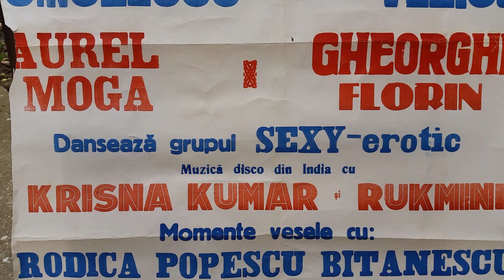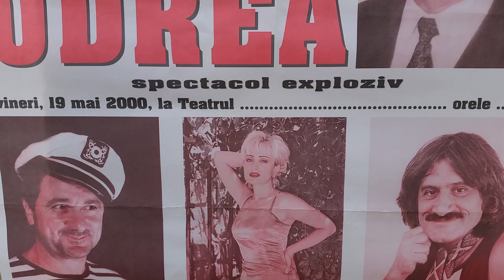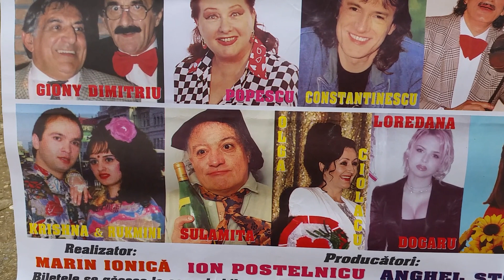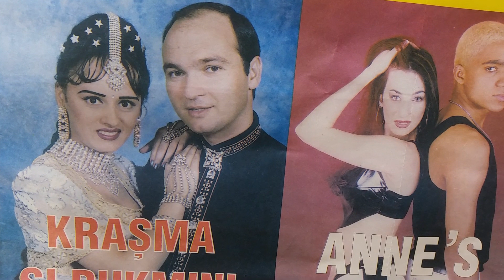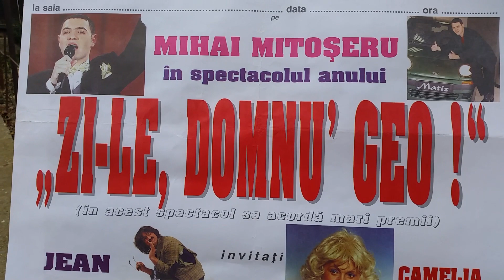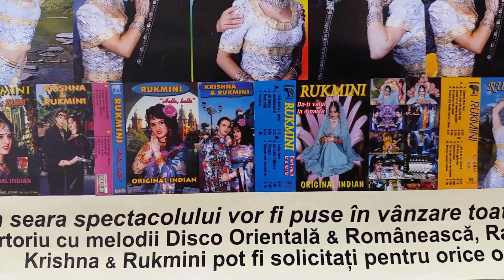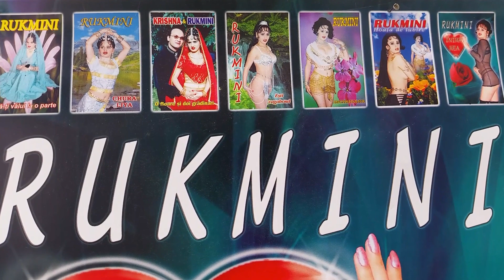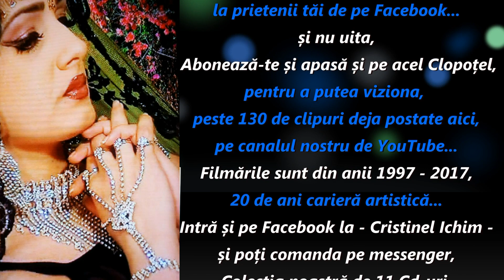Krishna & Rukmini - Afise din Concerte incepand din anul 1997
Comenzi pentru CD-uri: 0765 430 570
      Pentru Evenimente la adresa de e-mail
       poți comanda și pe paginile Facebook
Singer: Krishna & Rukmini
Song: Surioară frățioare (Cover) - (Remix)
Original song: Ex Occident
Musician: Krishna & Ex Occident
Lyricist: Ex Occident

Mii de mulțumiri prietenilor noștri,
de la Ex Occident - pentru că ne-a permis,
să-i interpretăm melodia lor,
Surioară frățioare.
Singer: Krishna & Rukmini
Song: Inima-mi bate pentru tine (Remix)
Musician: Krishna
Lyricist: Rukmini
            (Toate drepturile sunt rezervate)
 Orice upload neautorizată al acestor clipuri,
    este ilegal și poate fi raportat la Youtube.
       Reproducerea neautorizată reprezintă
              o încălcare a legilor aplicabile,
 pentru a evita încălcarea dreptului de autor,
   nu încărcați aceste clipuri pe canalul dvs.
reproduction is a violation of applicable laws.
           please do not upload this video
                         on your channel.